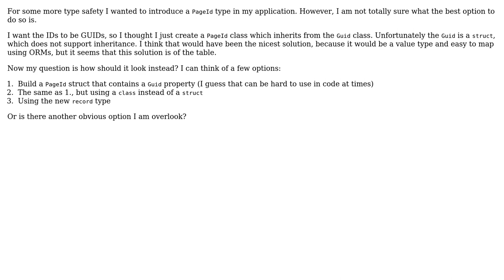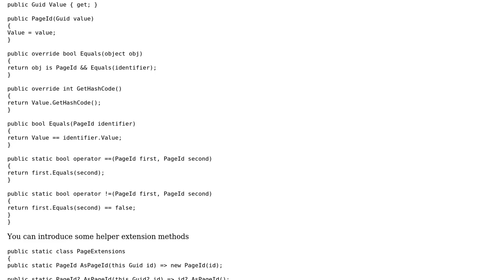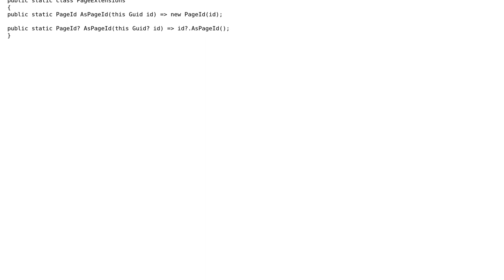Software Engineering: How to declare a Id value object? (2 Solutions!!)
Software Engineering: How to declare a Id value object?

With thanks & praise to God, and with thanks to the many people who have made this project possible! | Content (except music & images) licensed under CC BY-SA | Music | Images & others | With thanks to user John Peters user Fabio user Daniel Rotter and the Stack Exchange Network Trademarks are property of their respective owners. You are responsible for your own actions.